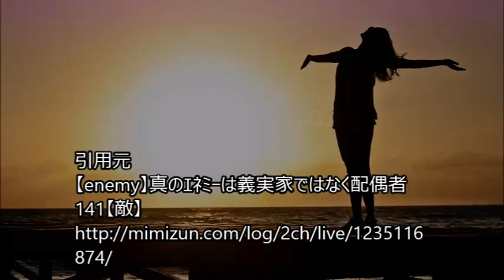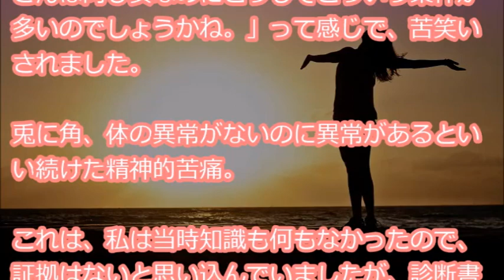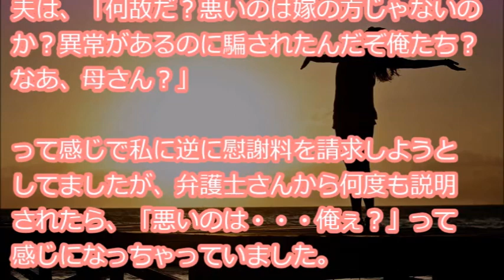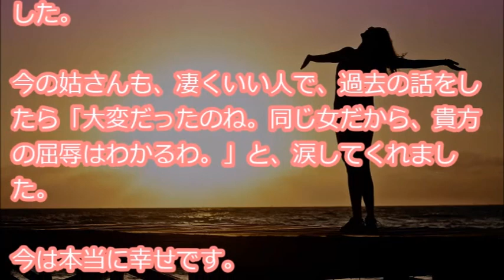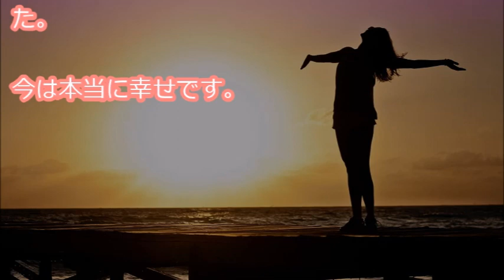【バカは死んでも治らない】 私が流産し夫に連絡をすると「ふうん、そっか、じゃあメシどーする？お前作れないの？」トメ「流産するなんて、アナタ体、おかしいんじゃない？」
『数年前、妊娠初期に突然の出血、流産。病院で処置してもらって、夫にTELしました。迎えに来てもらいたかったんですが、流産したことを告げると「ふうん。」という、なんとも鈍い返事。そして、次に続いてきた言葉が、「そっか、じゃあメシどーする？お前作れないの？」・・・』

【用語解説】
・ウト

赤ちゃん。

・k/K
警察